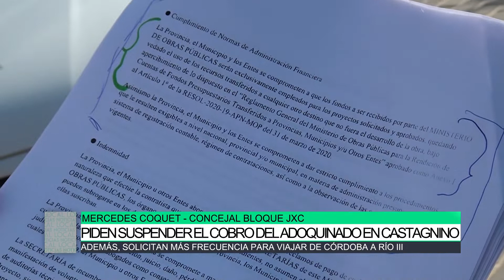Piden suspender el cobro de adoquinado en Castagnino, Mercedes Coquet